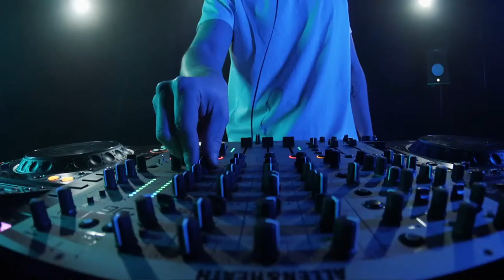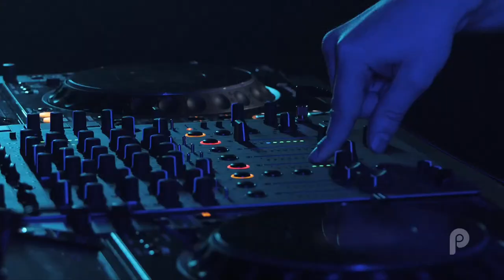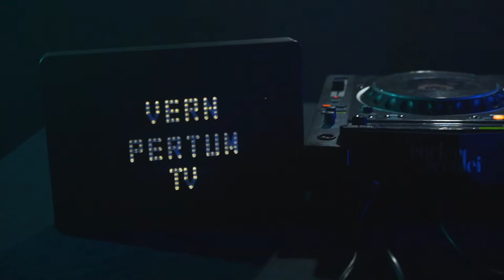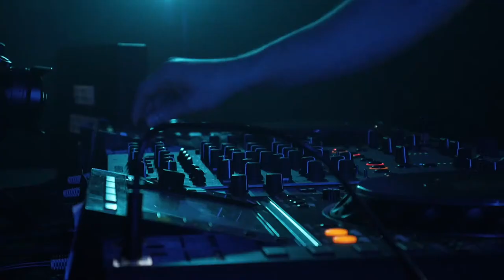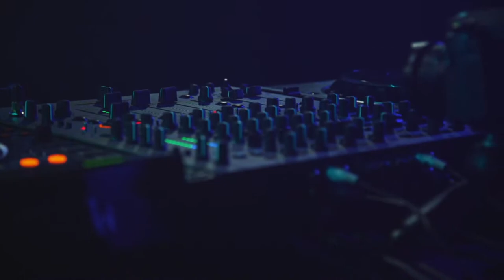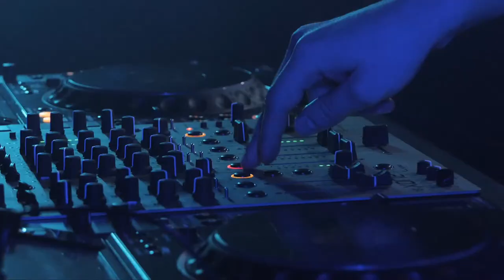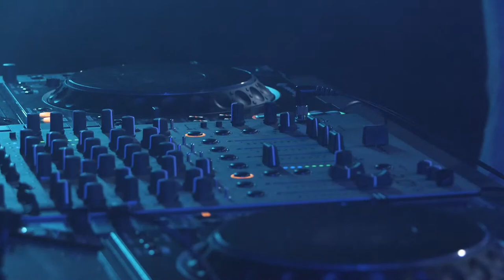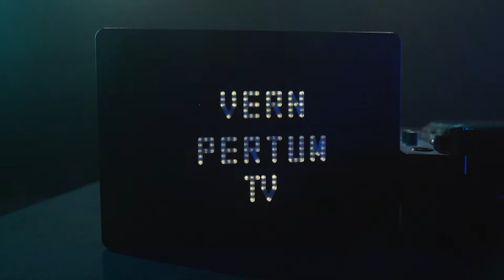Vern | Dj Set @ Pertum Studio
Vern playing for Pertum TV @ Pertum Studio

Partners: Curtea Scoalei, Everyday Paradise